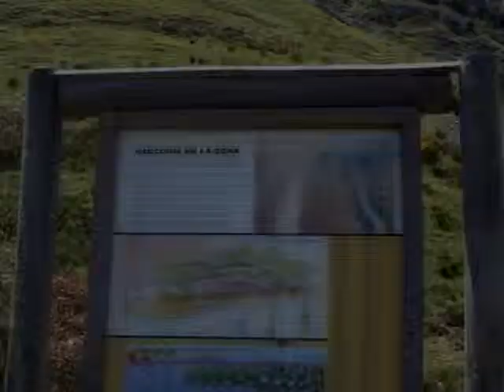Miguel Montañeru de Alta Montaña